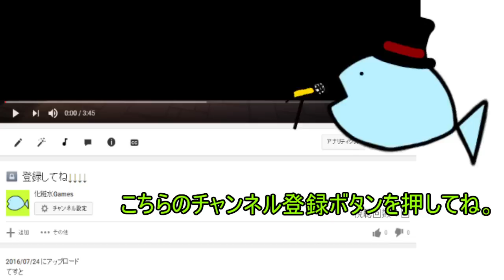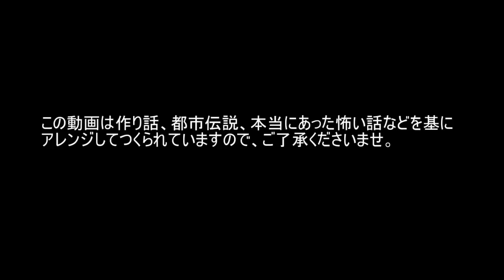【マイクラ】本当にあった怖い話 「しゅうまい」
◆ラインスタンプ ↓
【我輩はぬこである。】

本当にあった怖い話、ほん怖、意味が分かると怖い話、ホラー、minecraft